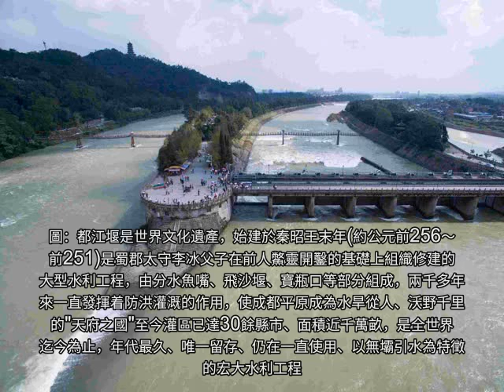中國最老的五大建築，此建築距今2000多年，仍惠及上億人群！